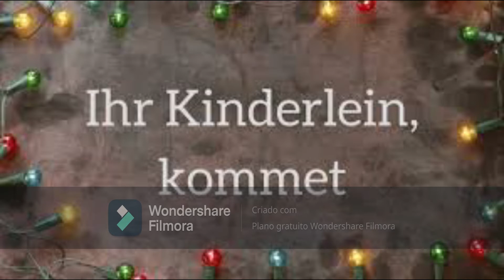Ihr Kinderlein kommet Weihnachtsremix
Jeden Tag ein neuer Weihnachtsremix um euch die Wartezeit auf Weihnachten zu verkürzen.
Noch eine schöne Adventszeit wünsche ich (legotiger35) euch allen.
Bitte bleibt alle gesund 😷😷😷
FLStudio